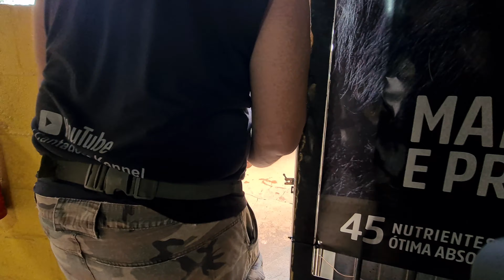Bartho - Labrador Retriever - Visita emocionante da familia